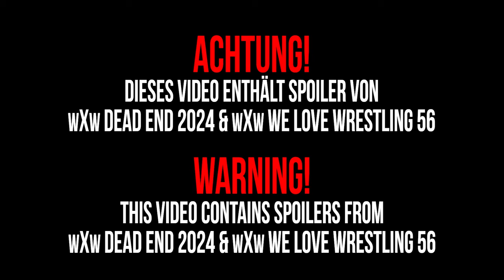wXw Shotgun Backstage VLOG: wXw Dead End und Road to 16 Carat Gold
Erfahre in ziemlich genau 20 Minuten was hinter den Kulissen von wXw Dead End in Hamburg und Road to 16 Carat Gold in Bielefeld noch passiert ist!

Was sagen die, die sich einen der letzten Startplätze für wXw 16 Carat sichern konnten zu ihrem Erfolg? Was sagen die, die ihre Chance nicht nutzen konnten? Was steht als nächstes für die wXw World Tag Team Champions Hektor & Dennis "Cash" Dullnig oder wXw Shotgun Champion The Rotation an? Was erwartet sie bei wXw 16 Carat Gold?

HIER im Vlog erfährst du es, denn wir bestätigen hier zuerst die 16 Carat Gold Matches der Champions.

Schau dir den wXw Shotgun Backstage VLOG jetzt an und sei bestens vorbereitet auf das größte und prestigeträchtigste Wrestling-Festival Europas - wXw 16 Carat Gold.
Find out in almost exactly 20 minutes what happened behind the scenes at wXw Dead End in Hamburg and Road to 16 Carat Gold!

What do those who were able to secure one of the last slots for wXw 16 Carat say about their success? What do those who couldn't take advantage of their opportunity say? What’s next for wXw World Tag Team Champions Hektor & Dennis “Cash” Dullnig or wXw Shotgun Champion The Rotation? What awaits the champions at wXw 16 Carat Gold?

You can find out HERE in the vlog, because we confirm the 16 carat gold matches of the champions here first.

Watch the wXw Shotgun Backstage VLOG now and be well prepared for the largest and most prestigious wrestling festival in Europe - wXw 16 Carat Gold.